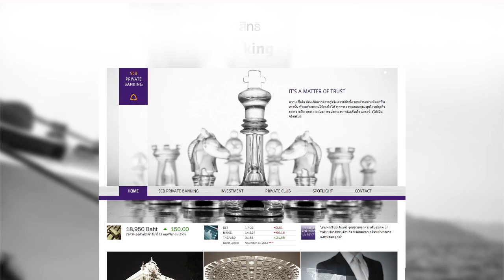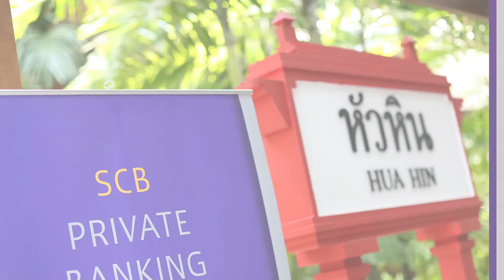SCB Private Banking Presentation edit 2